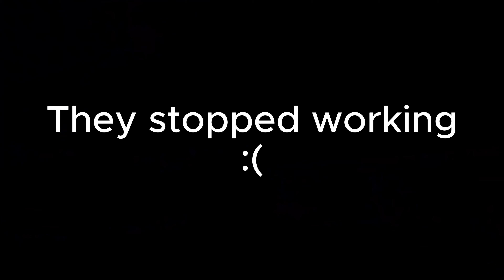EVEN MORE CAPUCHIN